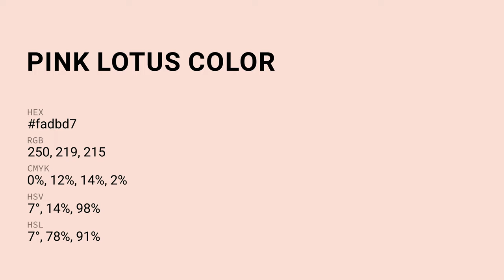Pink Lotus color fadbd7 hex Cool Red color fadbd7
What color is Pink Lotus ? fadbd7 hex, Cool Red color fadbd7

Hex fadbd7 Color Code is also known as Pink Lotus color

Hex fadbd7 Color code in RGB color code model is created after adding 98.04% red color, 85.88% green color and 84.31% blue color.
Hex fadbd7 Color code in CMYK color (process color) code model is generated after subtraction of 0% cyan, 12% magenta, 14% yellow, 02% black.